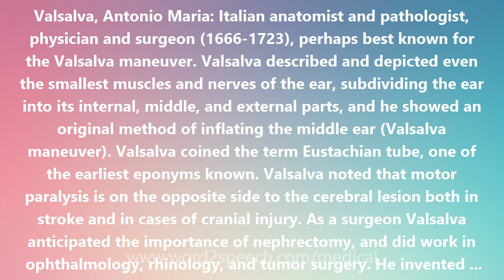Valsalva, Antonio Maria - Medical Definition and Pronunciation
Title: Valsalva, Antonio Maria

Valsalva, Antonio Maria: Italian anatomist and pathologist, physician and surgeon (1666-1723), perhaps best known for the Valsalva maneuver. Valsalva described and depicted even the smallest muscles and nerves of the ear, subdividing the ear into its internal, middle, and external parts, and he showed an original method of inflating the middle ear (Valsalva maneuver). Valsalva coined the term Eustachian tube, one of the earliest eponyms known. Valsalva noted that motor paralysis is on the opposite side to the cerebral lesion both in stroke and in cases of cranial injury. As a surgeon Valsalva anticipated the importance of nephrectomy, and did work in ophthalmology, rhinology, and tumor surgery. He invented surgical instruments that were of great use. Valsalva also has a place in the history of psychiatry for having been among the first to call for, and in part to implement, humanitarian treatment of the insane. He considered madness to be analogous to organic disease.